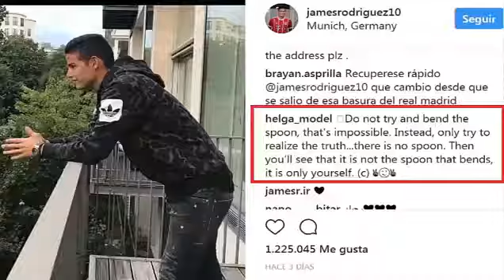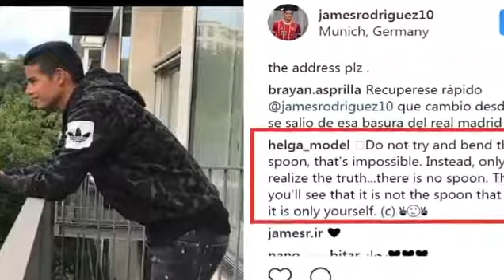! MODELO RUSA ENVIA MENSAJE a JAMES RODRÍGUEZ en INSTAGRAM !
El mensaje que le comento la modelo rusa a james rodrigues

james rodriguez debut, jugadas de james en el bayern, james rodrigues hoy 2017, juan bernat goal, werder bremen vs bayern múnich 0-2 all goals \u0026 highlights final telekom cup 15\/07\/2017, james debut for bayern munich, james rodriguez vs werder bremen, debut oficial de james rodriguez, debut oficial de james, debut de james rodriguez, dorsal de james en bayern, primer partido de james con bayern, james en el bayer, james rodríguez debut, james rodriguez real madrid, james rodriguez skills, james rodriguez 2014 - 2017